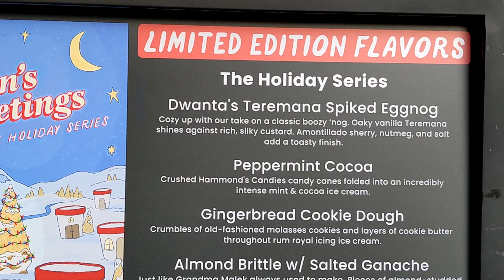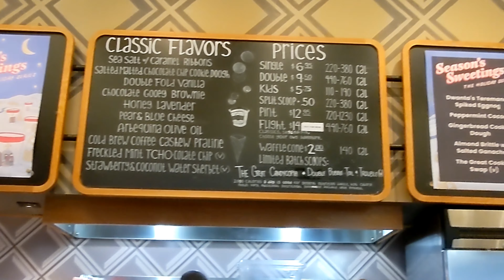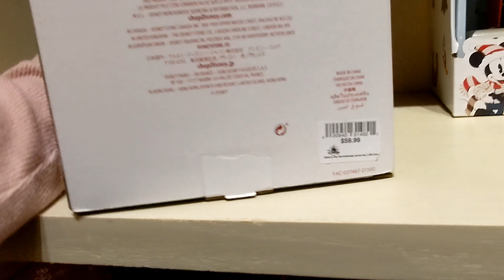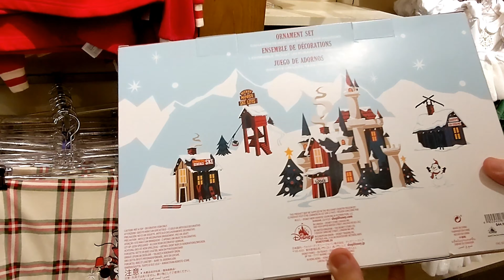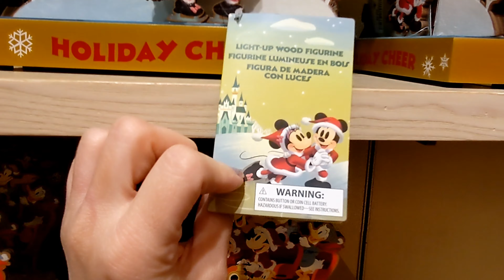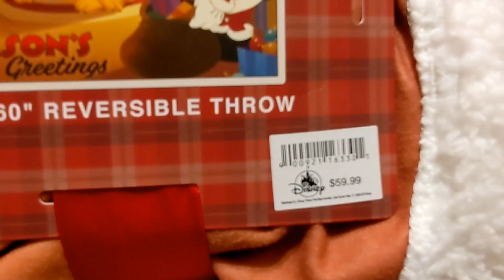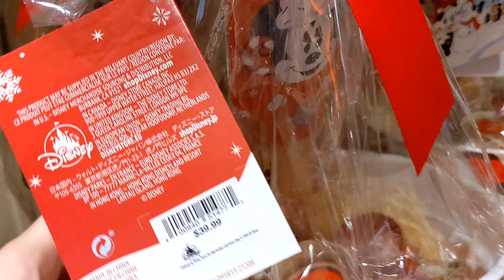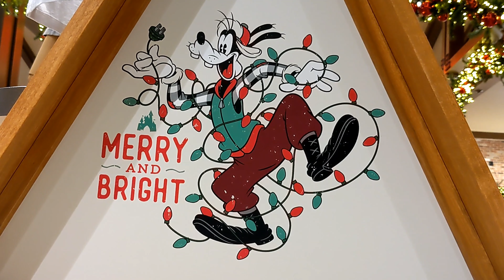New holiday flavors at Salt & Straw & World of Disney Holiday merch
On today's video, let's get some vegan ice cream from Salt and Straw! Every month Salt and Straw has new limited time fun flavors for the holidays and I have been so excited to try the new Christmas time flavor.
After our ice cream date, let's go to the World of Disney to check out the new holiday merch.

That is it for today's video. I hope you had fun and thank you for hanging out with us! See you on tomorrow's video!

- Monthly Membership (Mostly Cosplay, Bikini, Lingerie. Exclusive content. )

- Monthly Membership (Spicier content. Exclusive content.)

Hello there! I am Lisa Pinelli; professional model, cosplayer, and aerial performer who loves living life everyday in the present. Welcome to my adventure through this beautiful life.

This is my daily life vlog. I love theme parks, animals, plants, nature, fitness, and I live a plant based lifestyle. I strive to share positivity, love, motivation, and adventure with the world.

Business / Partnership:

If you want to collaborate or message us, you can message us or send an email to or on my Facebook

If you think someone would love to join in on the daily adventures, or just needs a laugh, be sure to tag them and share with them!